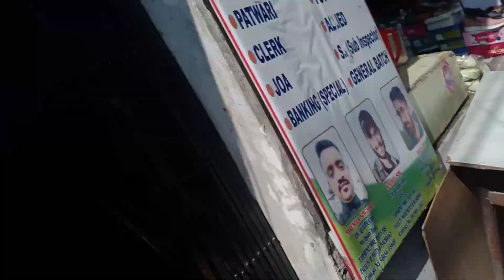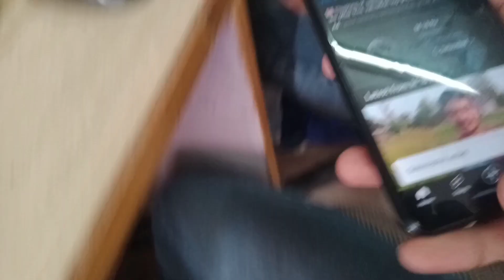Keypad phone ma subscribe krdiyaa channel 😁✌️ .!!.Bhai ka jhutha pyarr💔😛